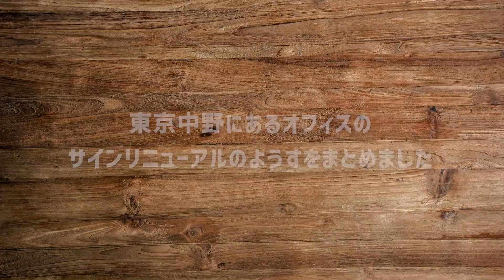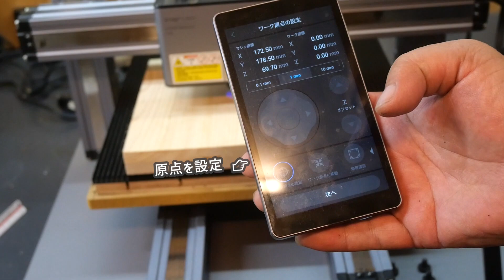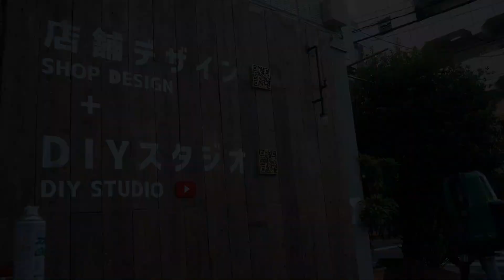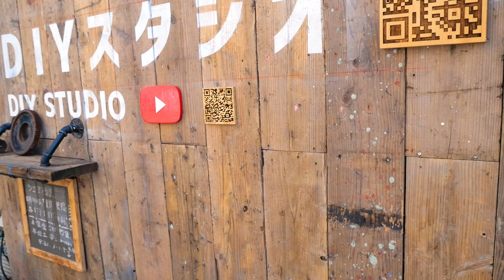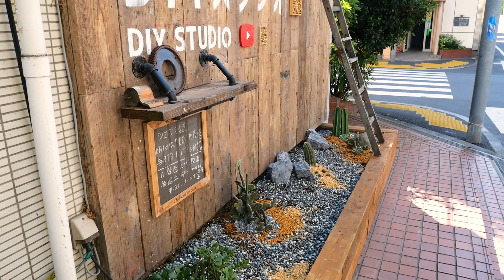事務所のサインリニューアル【DIYスタジオ】看板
事務所の壁面サインをリニューアルします。DIYスタジオでご利用いただけるカッティングマシンやレーザー彫刻マシンを使って作業をしています。ご参考にどうぞ。

OP背景・各タイトル背景　著作者：rawpixel.com／出典：Freepik